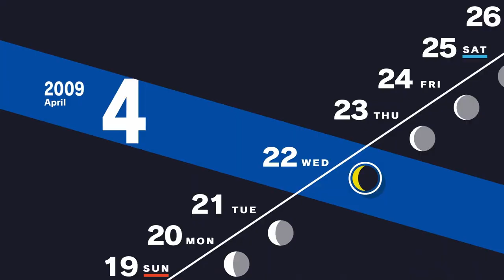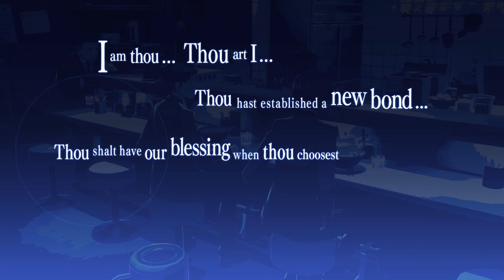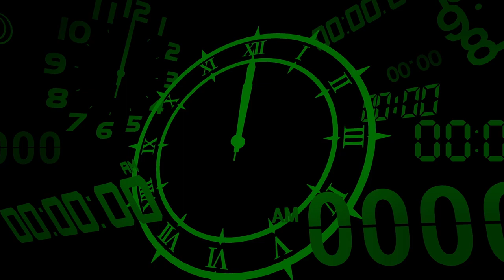Persona 3 Reload Part 4 - A Favorite Persona of Mine [PS5 Gameplay]